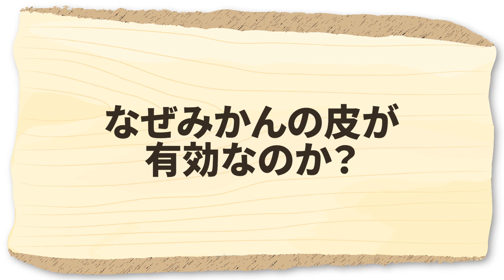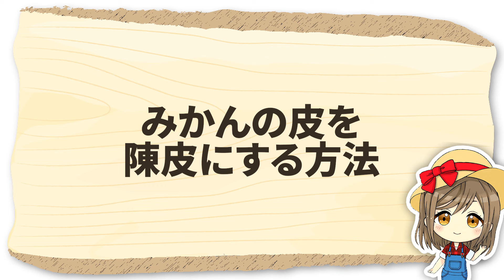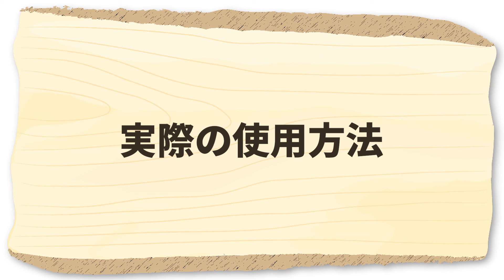家庭菜園や農園の冬野菜栽培でみかんの皮を使って土壌改良！生育障害を防ぐ肥料の作り方！【農家直伝】/How to make fertilizer taught by Japanese farmers.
今回は、家庭菜園や農園で食べ終わったミカンの皮から作る肥料の作り方を解説します！
資材不足でも有効な肥料です。是非作ってみてください！
This time, we asked a Japanese farmer for tips on how to make fertilizer.

・米ぬか発酵促進剤：
　└残渣の分解を早める米ぬか原料の資材
・ぼかし有機肥料　：
　└直ぐに効いて長く効果がある追肥資材
　└追肥を適量掴むのに最適な手袋です！

▼目次
00:00 ミカンの皮の使い方
01:05 ミカンの皮の効果
01:58 使い方
06:25 質問コーナー